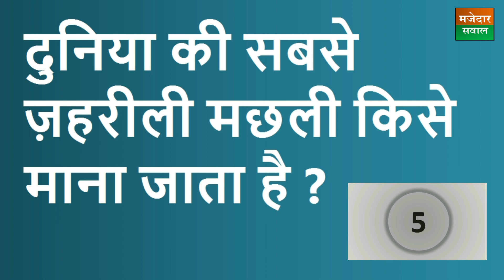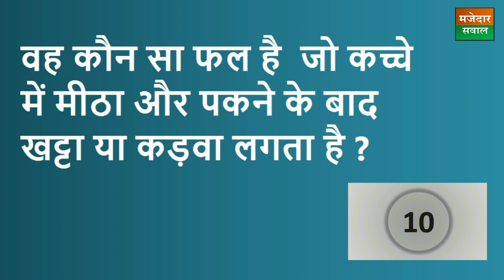वह कौन सा फल है जो कच्चे में मीठा और पकने के बाद खट्टा या कड़वा लगता है ?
मजेदार सवाल -

वह कौन सा फल है जिसमें कभी कीड़ा नहीं लगता है ?

All the Photos are taken from Google Image search by using advanced image search option. Usage rights: "free to use, share and modify. Thanks to Google for the great information.